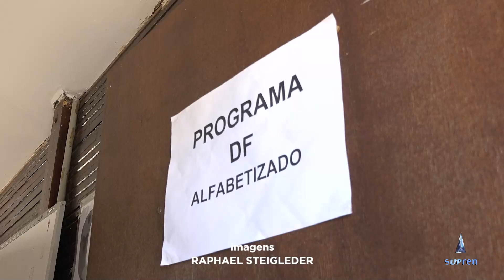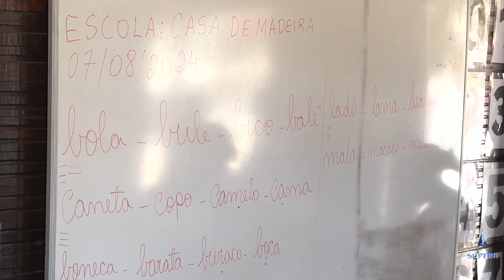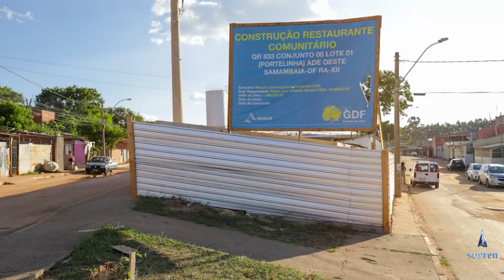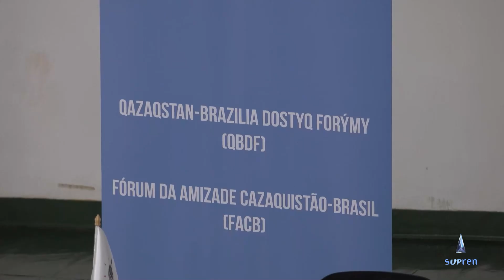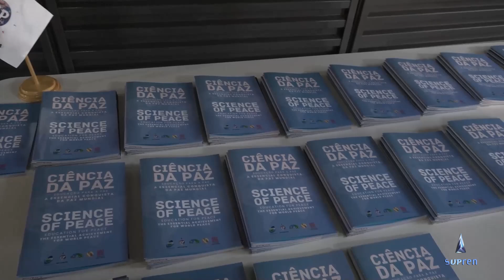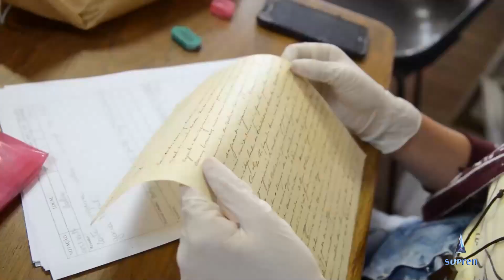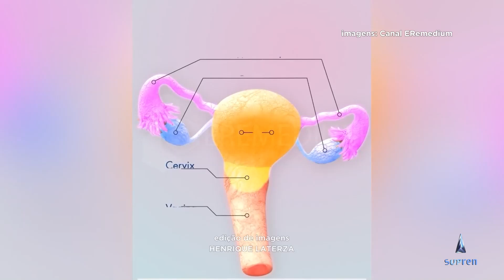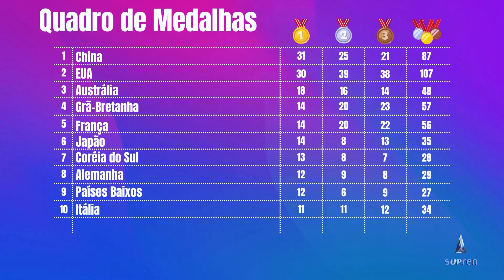Fique por dentro das principais notícias da semana! | Boletim SUPREN Boas Notícias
O método que gera energia usando latas de refrigerante e as atualizações das Olimpíadas Paris 2024. Tudo isso e muito mais você acompanha na edição desta semana do Boletim SUPREN.